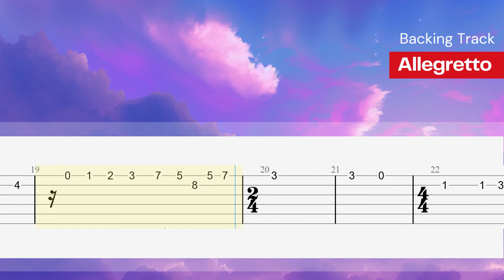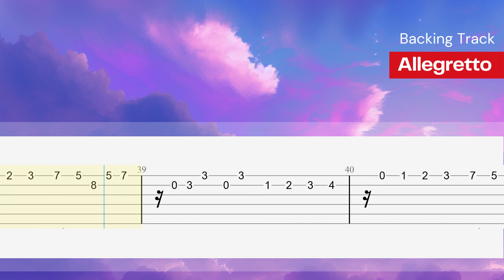Backing track - Allegretto - Niccolo Paganini | Easy Fingerstyle Guitar TAB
Jam NOW!!

To become a Professional Guitarist you must have to learn through notation.

Thanks,